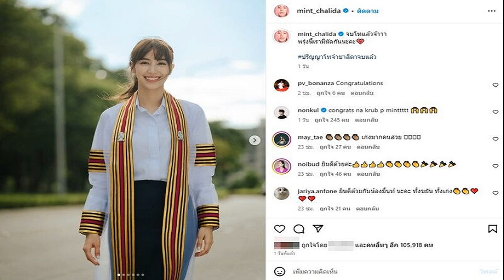ปู่ไพวงษ์ คุณพ่อหวานใจ ก็มาคอมเมนต์ด้วย มิ้นต์ ชาลิดา ประกาศข่าวดี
คนบันเทิงแห่ร่วมแสดงความยินดี เพื่อนสุดภูมิใจ ปู่ไพวงษ์ คุณพ่อหวานใจ ก็ร่วมคอมเมนต์ยินดีด้วยกลางไอจี หลังนางเอกสาว มิ้นต์ ชาลิดา ประกาศข่าวดี

นางเอกสาว มิ้นต์ ชาลิดา โพสต์ภาพในชุดครุยสวยสง่า พร้อมแคปชั่นแจ้งข่าวน่ายินดีด้วยว่า “จบโทแล้วจ้าาา พรุ่งนี้เรามีนัดกันนะคะ ปริญญาโทจ๋าชาลิดาจบแล้ว” คุณพ่อของหวานใจ ภูผา เตชะณรงค์ อย่างคุณปู่ไพวงษ์ ของน้องปีใหม่ ก็คอมเมนต์ร่วมยินดี Congratulations รวมทั้งพี่สาวหวานใจคนในครอบครัวของบ้านแฟนหนุ่มก็ร่วมยินดีเช่นกัน
ขณะที่คนบันเทิงจำนวนมากที่ร่วมยินดี อาทิ นนกุล , หน่อย บุษกร , นก จริยา หรือ ใหม่ ดาวิกา เพื่อนซี้ ก็คอมเมนต์ร่วมยินดีสุดภูมิใจในตัวเพื่อนด้วยว่า So proud of you, my friends I know you work so hard for this and is paid off congratulation for your success see you soon เป็นต้น

โดยล่าสุดวันนี้ (24 ก.ย.66) ก็มีภาพแฟนคลับและคนสนิทที่หอบดอกไม้และของขวัญไปร่วมยินดีกับสาวมิ้นต์ ซึ่งเรียนจบระดับปริญญาโท หลักสูตรธุรกิจเทคโนโลยีและการจัดการนวัตกรรม (สหศึกษา) จุฬาลงกรณ์มหาวิทยาลัย หลังจากคว้าปริญญาตรีจากคณะ IBM บริหารธุรกิจระหว่างประเทศ มหาวิทยาลัยแสตมฟอร์ด